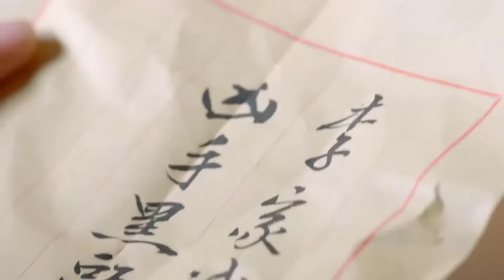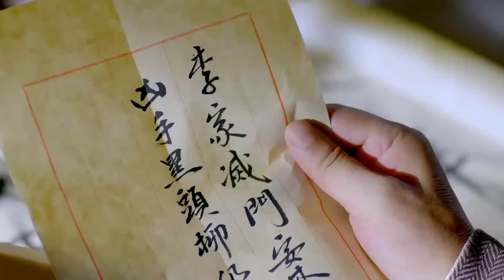KHẾ ƯỚC TÂN NƯƠNG HÀO MÔN - Tập 20 | Phim Tình Cảm Dân Quốc Cực Hấp Dẫn 2024 | Xưởng Phim Bộ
✤ Diễn viên: Ngô Thiến, Hàn Đống, Trương Mông, Mao Tử Tuấn
✤ KHẾ ƯỚC TÂN NƯƠNG HÀO MÔN kể về giấc mộng học giả của một tài nữ đất Giang Nam. Giấc mơ được chạm vào những quyển sách quý trong tàng kinh các Tuyên phủ của Thẩm Bích Vân đã được bao bọc khéo léo bởi một chuỗi âm mưu tầng tầng lớp lớp của những con người suốt đời loay hoay trong bi kịch giữa tình yêu và thù hận, không thể xóa bỏ cũng chẳng thể lãng quên...